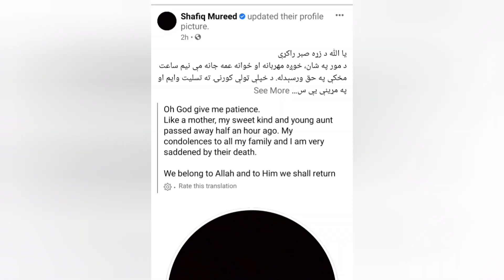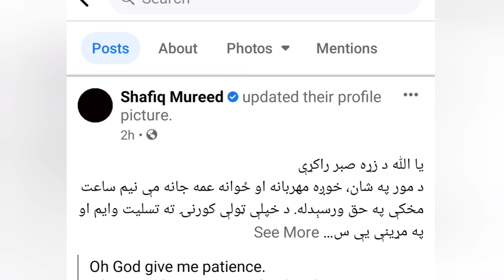چرا خبر مرگ استاد منگل را پخش نمودند| Ustad Mangal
Najwastudio
مصاحبه با شبنم ظاهر یگانه دختر احمدظاهر درمورد زمان نشر مستند زندگی پدرش|َAhmad Zahir
فیلم مستند احمدظاهر باکارگردانی سم فرینچ وشبنم ظاهر قرار است بزودی منتشر شود که درآن بیشتر روی موارد زندگی وبویژه چگونگی به قتل رسیدن او ساخته شده است.
شبکه نجوااستدیو با شبنم ظاهر یگانه دختر احمدظاهر مصاحبه تلفنی را انجام داده است که تقدیم شما میشود.
احمدظاهر
مصاحبه
Ahmad zahir

با وجود جدایی استاد منگل از خانم نغمه هنوز هم خاطرات دورانی زندگی شان خودشان را آزار میدهد و شاید هم پشیمان باشند.
عتیق مزاری ، جوانی که به نسبت فلج شدن پاها و قسمت کمرش در جریان آببازی سالهاست روی بستر خواب قرار دارد ، غم و درد این بی حرکتی جسمی اش را در خلوت با موسیقی ، ساز و آواز تسلا داده و تحمل می کند .
شعر از لسان الغیب حافظ شیراز با صدای میرویس نجرابی
اجرای های زنده میرویس نجرابی
این آهنگ پس از شایعات معتاد شدن میرویس نجرابی به مواد مخدر اجرا شده است.
میرویس نجرابی
MIRWAIS NEJRABI ZINDAGI DIBARA KONAM ( میرویس نجرابی (زندگی دوباره کنم